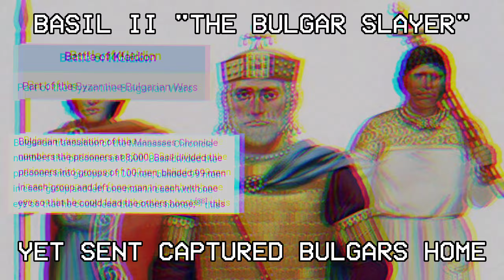Tsar Kaloyan The Roman Slayer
bulgarian.monarchist